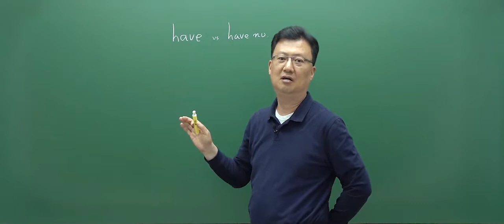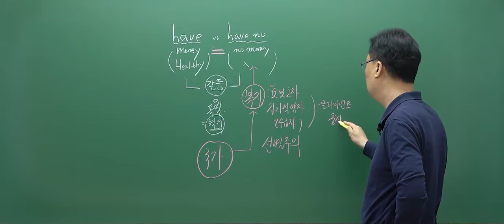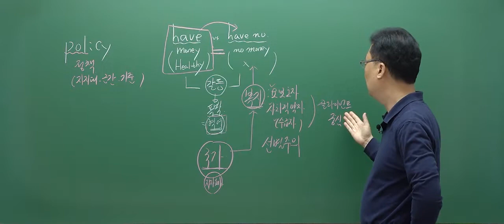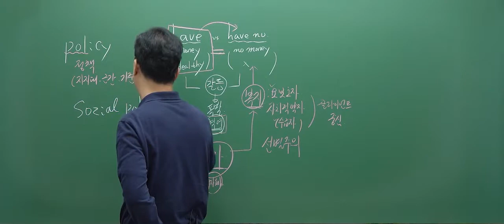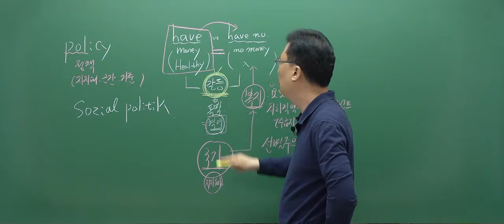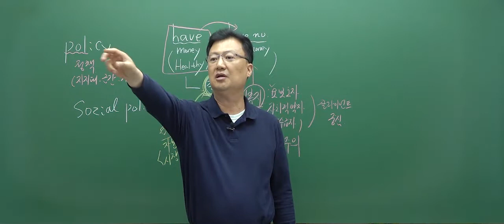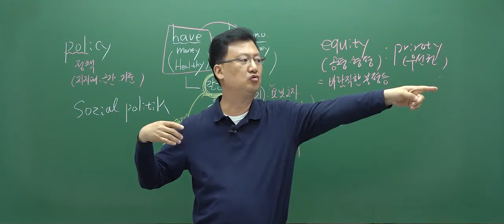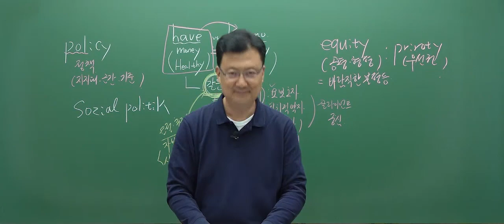[EBS공무원] 2023 쉽게 접근하는 사회복지학개론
"2023 공무원 준비생이라면! 입문특강은 필수!

사회복지학 개론의 명괘하고 깔끔한 정리 🔑
출제 유형별 필승 학습방법을 전수받고 싶다면?
쉽게 접근하는 사회복지학개론, 고병무 교수님과 함께 하세요~